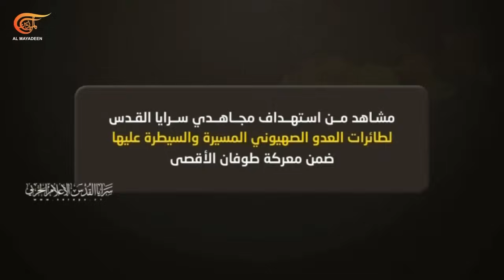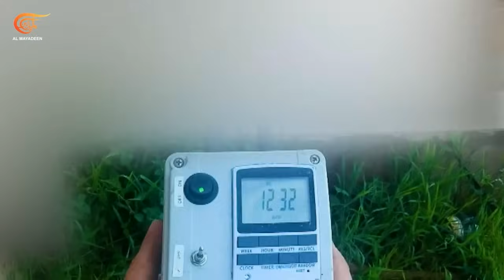الميدانية | المقاومة متمسكة بثوابتها في المفاوضات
خمسون يوما بعد المئة من العدوان وعداد الشهداء والمجازر مستمر, ولا يبدو أن الاحتلال في وارد إنهاء الحرب بفهومها الشامل مع موقفه المتعن في المفاوضات التي لا تشهد تقدما حقيقيا, مع إصرار الجانب الإسرائيلي على المماطلة في الرد على مطالب المقاومة المتمسكة بثوابتها في المفاوضات إصرارٌ يترجمه صمود الميدان مع إقرار الاحتلال بخسائر جسيمة في الساعات الماضية. وفي الجبهة الشمالية صعدت المقاومة في لبنان كثافة عملياتها على الرغم من كل التحذيرات التي حملها إلى بيروت المبعوث الأميركي "آموس هوكستين" من أن جبهة الجنوب لن تهدأ بالضرورة إذا توقف إطلاق النار في غزة. كيف تبدو صورة الصراع ولا سيما مع تصاعد وتيرة الخلافات الداخلية الإسرائيلية على وقع زيارة عضو كابينت الحرب "بني غانتس" لواشنطن على الرغم من معارضة "نتنياهو".

الشخصيات المشاركة: شربل أبو زيد - خبير عسكري واستراتيجي, واصف عريقات - خبير في الشؤون العسكرية والأمنية